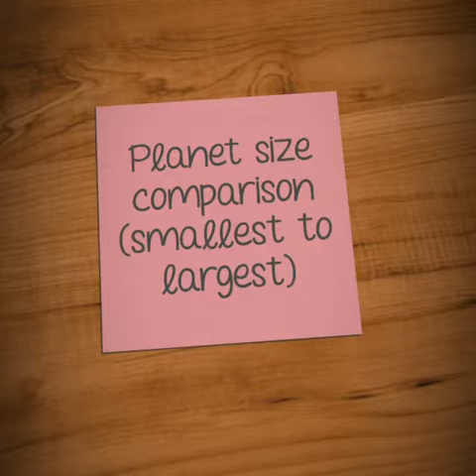Planet size comparison ( SOLAR SYSTEM) (smallest to largest)